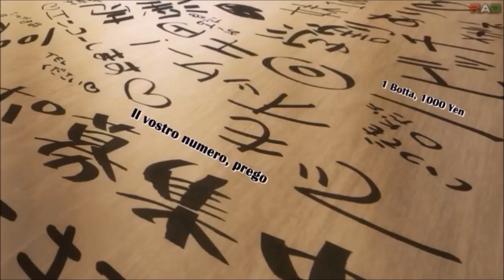Daniels316Gaming Top created video of 2017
So another End of the Year video was more than necessary for today, so I thought to myself, "What better way to end 2017 AND start 2018 than with mytop created video of the year?"